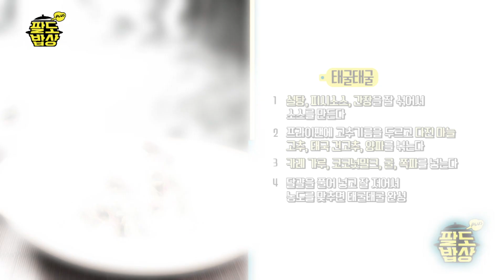[팔도밥상PLUS - 거제편] 🦪굴 요리 is 뭔들😍 거제의 굴이 와르르륵🦪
팔도밥상PLUS - 거제
🦪굴 요리 is 뭔들😍
거제의 굴이 와르르륵🦪

매주 화요일 19:00 본방송
매주 수요일 19:00 유튜브 클립으로 바로 보기🎈🎈